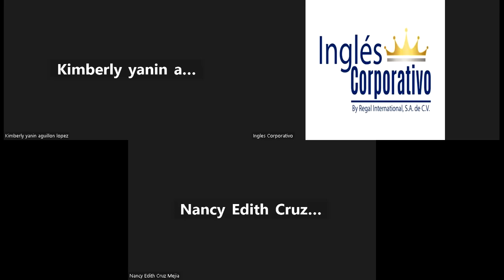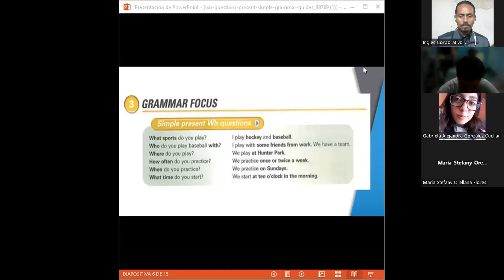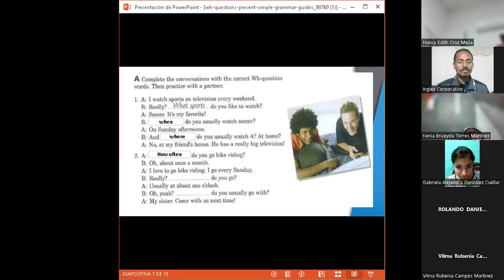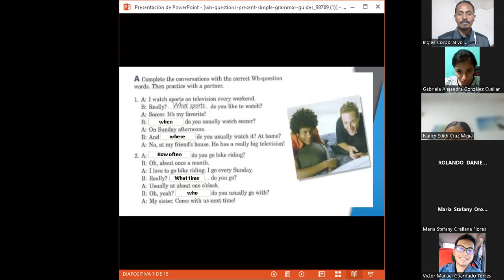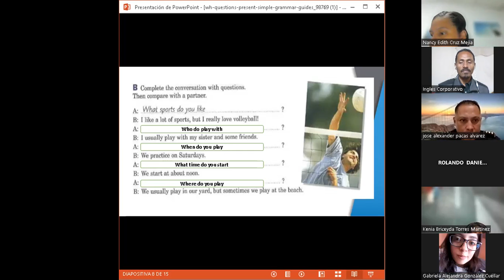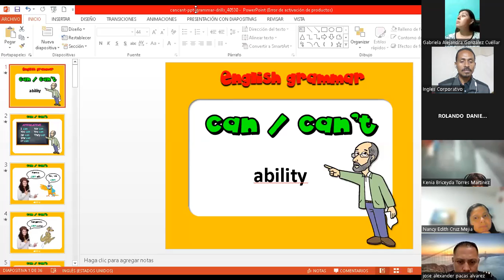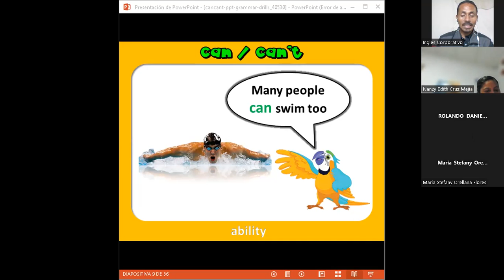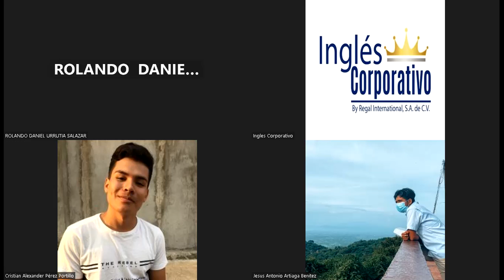SESION 14 -19-10-2023-FI-REGA-105-CASTELLANOS-CAN-CAN’T